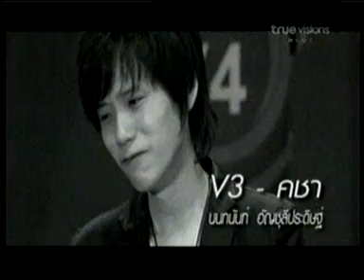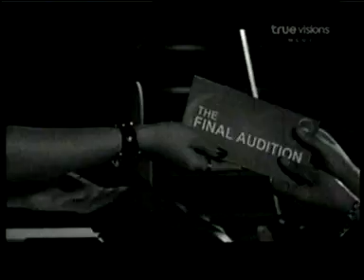ประวัติย่อ V1- V12